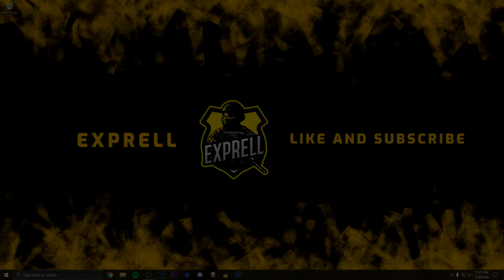DUO ARENA CLUTCH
THIS IS AWESOME! So, I didn't have a video for today. My friend Brandon and I played Arena Duo's and well, you will see it in this video! STAY SAFE!